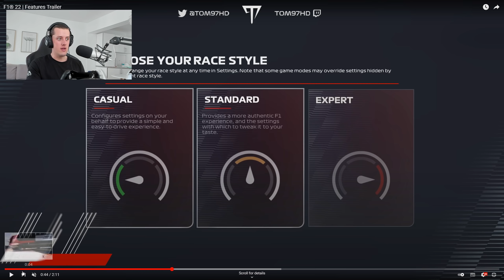F1 22: MY TEAM FREE AGENTS?! F1 LIFE GAMEPLAY (F1 22 Trailer Breakdown)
The F1 22 Game Features Trailer dropped showing off EVERYTHING the game has in-store this year... But maybe, they showed a little too much!